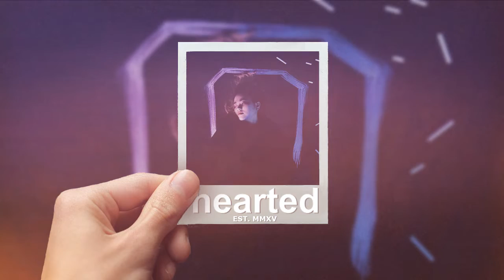R3HAB & Icona Pop - This Is How We Party (neutral. Remix)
Hearted ♡

Support the artist(s) down below!

Follow neutral.